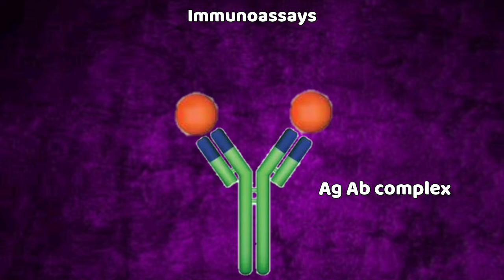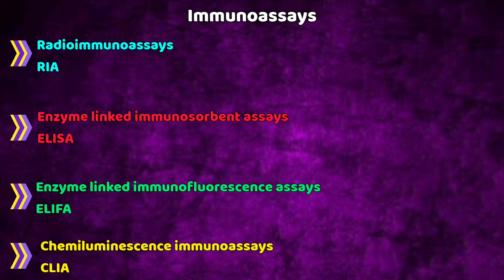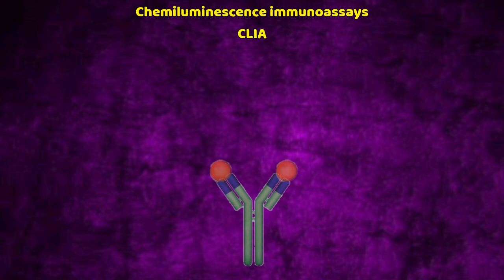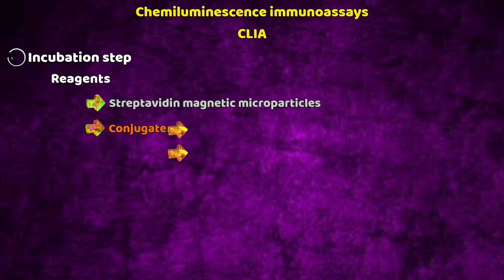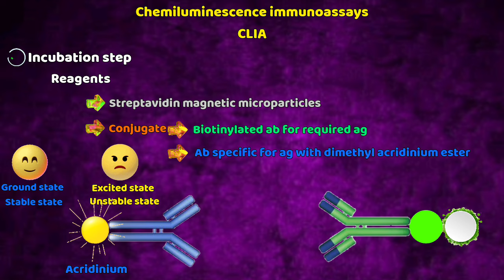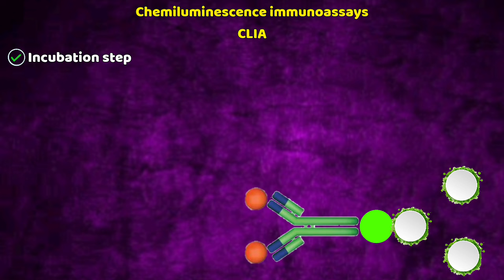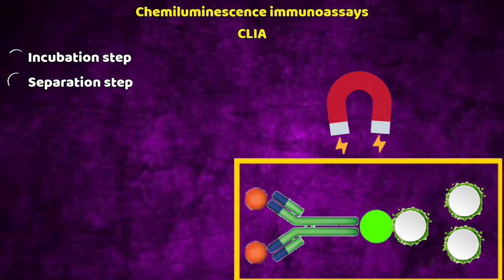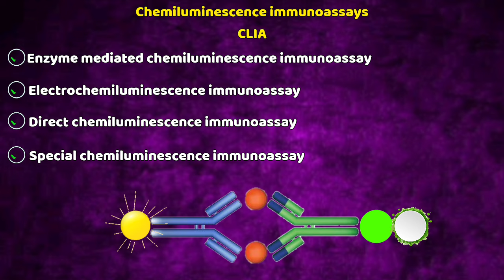تقنية التوهج الكيميائي المناعي Chemiluminescence CLIA